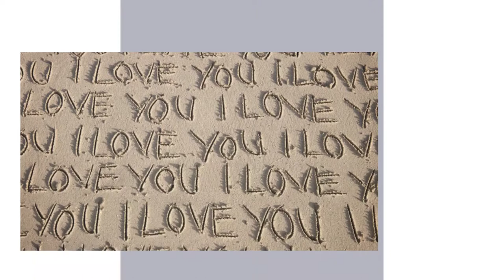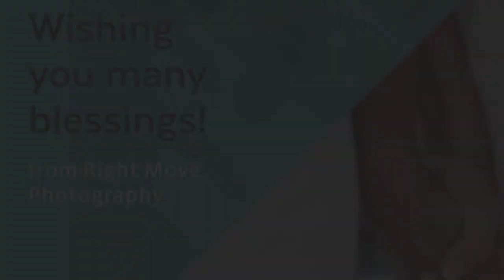Terry & Sue 9 9 2017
Terry and Sue's pre-hurricane wedding! 9/9/2017. beautiful couple, gorgeous ceremony!